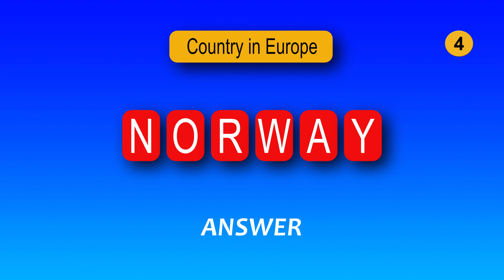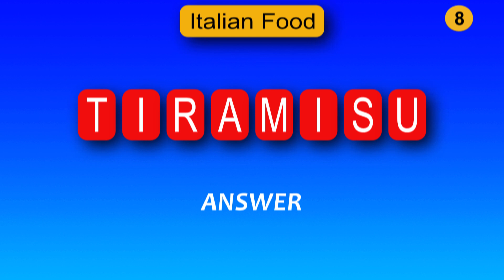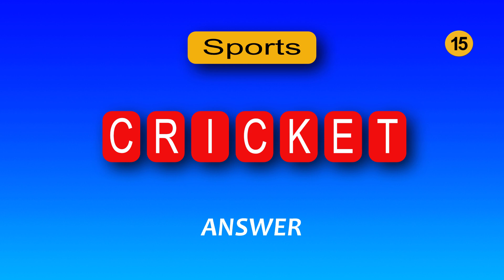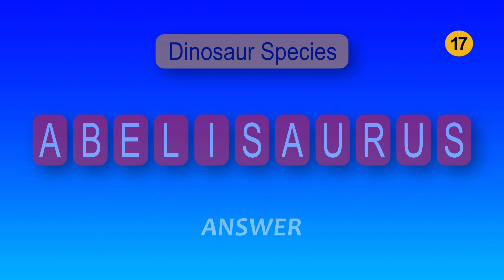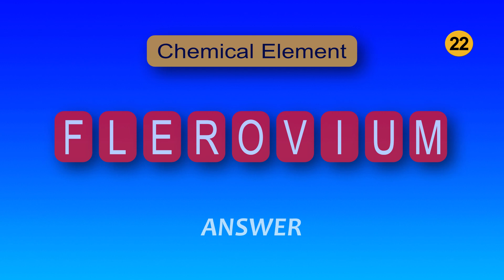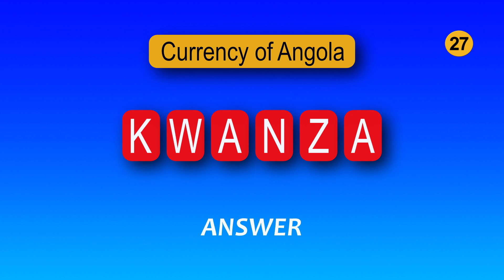26 Guess The Word Quizzes, General Knowledge Quiz, Brain Training, Guess The Word In 10 Sec.